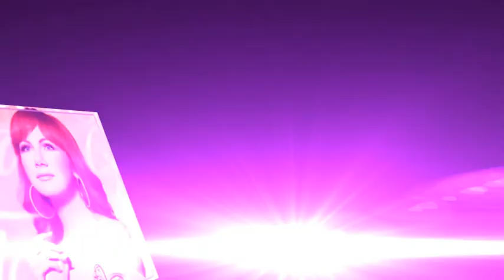Celebrity makeover by Boris Kosmač - gost SANDI CENOV - CENTAR ZA HIPNOZU DR. RAUSCH SHOW